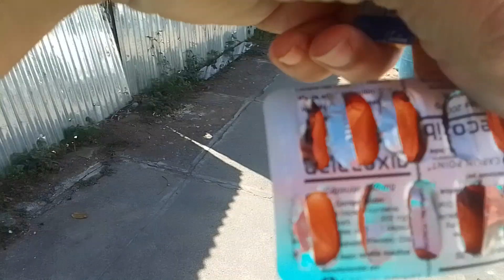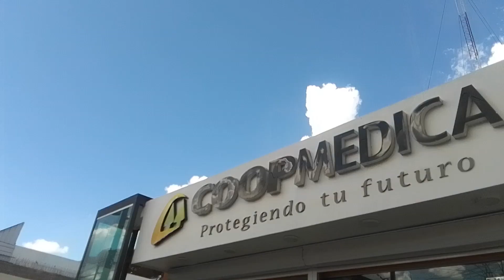Mi caminar mientras iba por Seleco de 200mg !